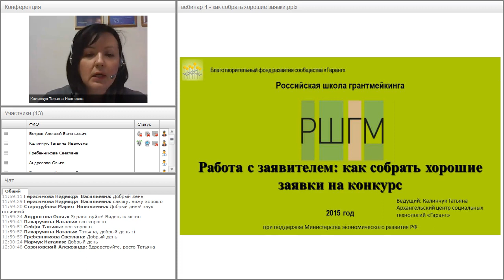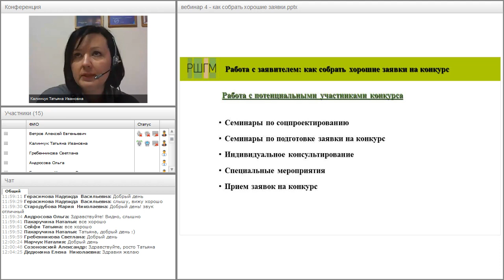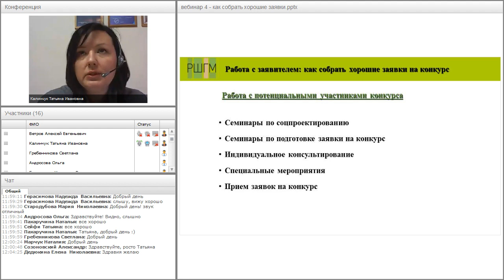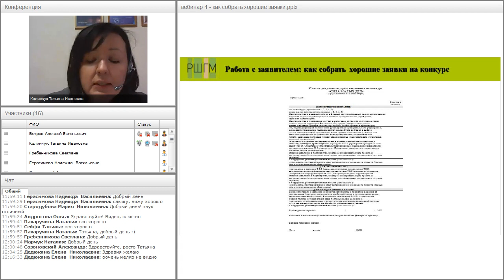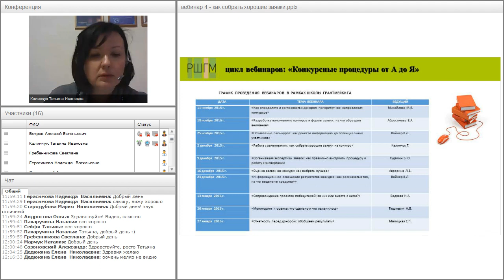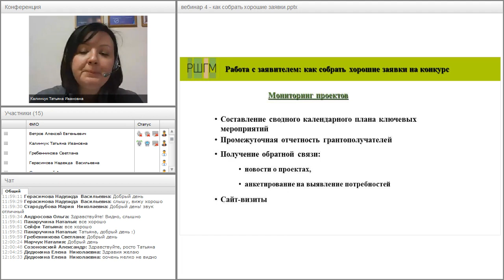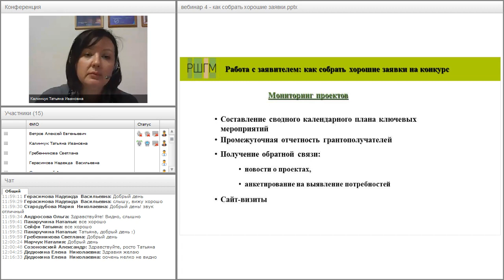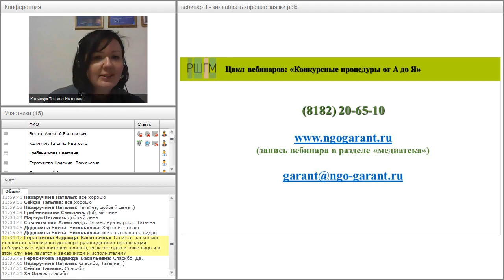Работа с заявителями: как собрать хорошие заявки на конкурс?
Вместе с ведущей вебинара - Татьяной Калинчук – участники познакомились с тем, как организовать работу с участниками конкурса, чтобы собрать грамотно составленные заявки, отвечающие интересам донора и потребностям целевой аудитории.

Организатор: Благотворительный Фонд развития сообщества «Гарант» при поддержке Министерства экономического развития РФ в рамках проекта «Школа грантменеджера».